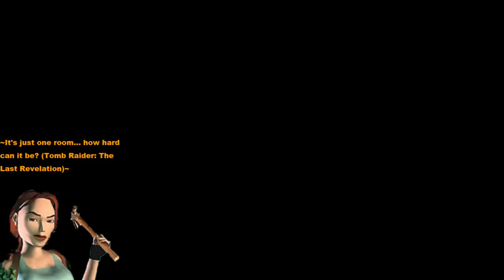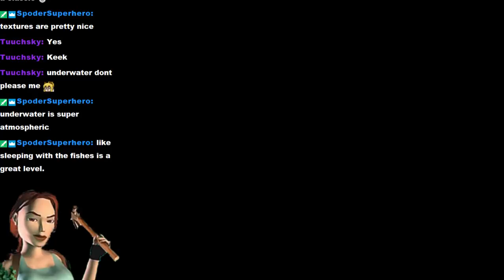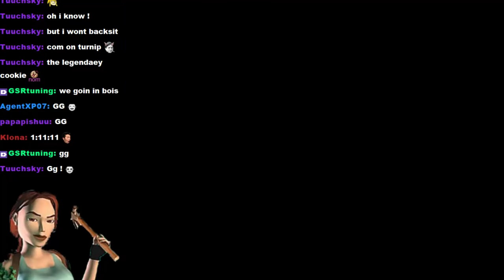ORC 2018 - Tibetan Monastery and Gateway to Atlantis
Another stream, another 2 mini levels. Pretty good stuff.